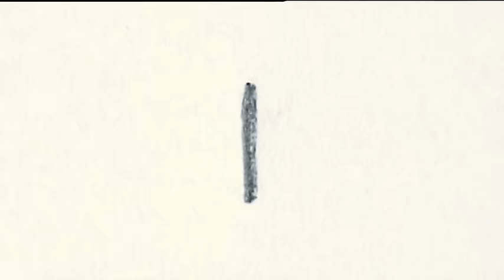Yo Gabba Gabba: Super Music Friends Show: Cornelius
This is a decent quality version of this clip. I wonder why people film off video of their TV-sets when they could just record it directly.